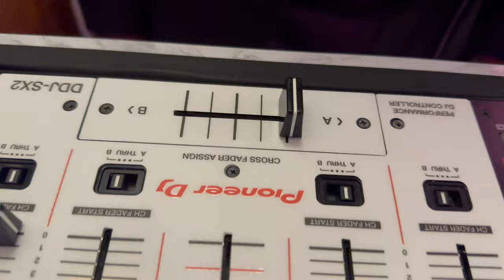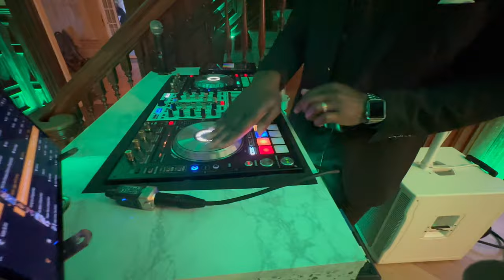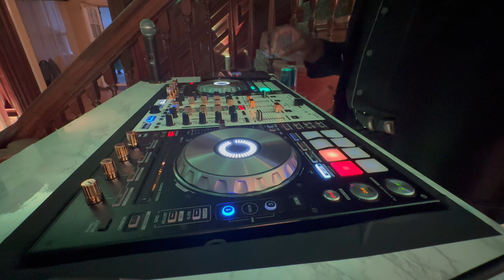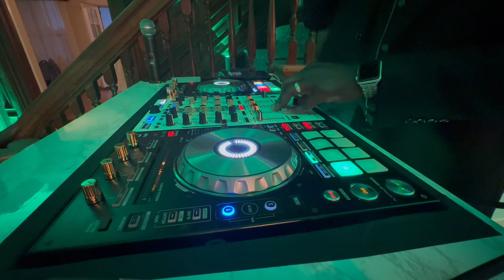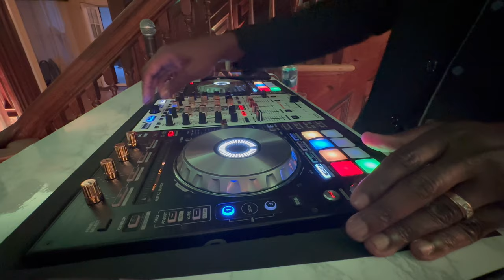DJ GIG LOG: I’m Next To A Bathroom 😬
Join me on an intimate journey at the charming Tarrywile Mansion in Danbury, CT. This cozy venue, albeit small, hosted a beautiful wedding with around 50 wonderful guests. The biggest challenge? My DJ booth, nestled next to a staircase and in front of a bathroom - not your typical DJ setup!

Space limitations forced me to set up in front of the speakers, less than ideal for sound quality. However, challenges couldn't dampen the magic of this event. Witness the spectacular outcome as everyone had an absolute blast.

In this vlog, explore the mansion's charm, and get a taste of the live DJ mix that rocked the night away. Don't miss out on the cozy vibes and unforgettable moments!

Combo Cable : ADJ Products SKAC10 Stage and Studio Power Cable

DIY method Alex Tech 25ft - 1/2 inch cord...

Floor covers

Shure SM58 Mic Shure SM58LC Cardioid Dynamic Microphone

-  Yamaha MGO6: Yamaha MG06 6-Input Compact...

Cup holders

GripnGaff bag

Deck Saver

Gator Framework adjustable stand

Govee Glide lights w/o corners

Govee glide w/ corners

White Bungee cord

Magnets for Govee Glide

Gator case